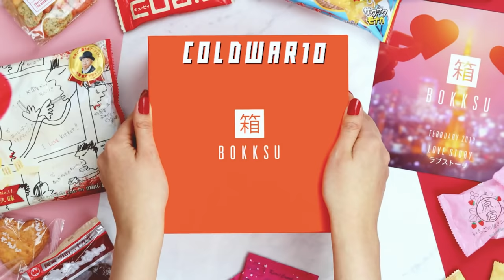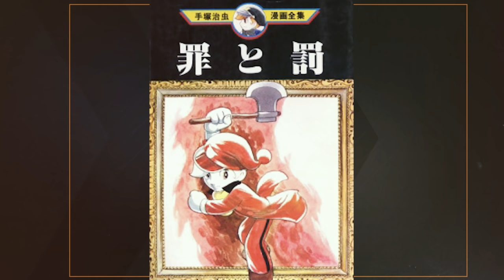How American Occupation Changed Japanese Culture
Our historical documentary series on the history of the Cold War continues with a video on the Japanese culture and social life in the postwar period.